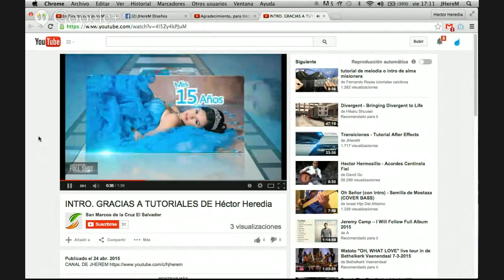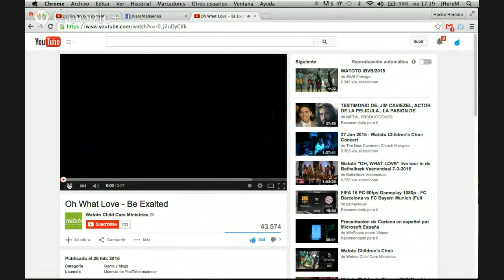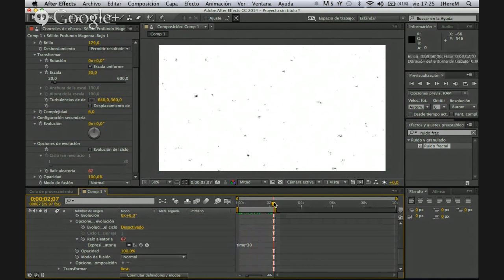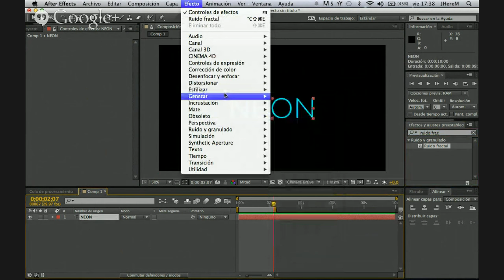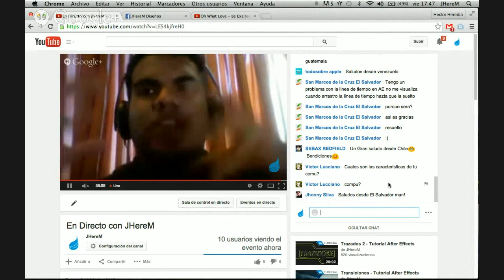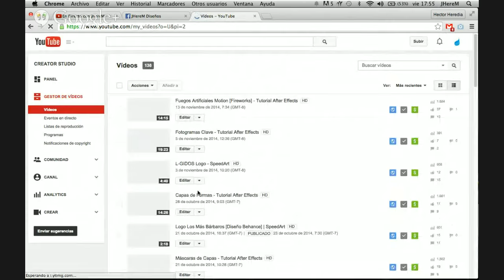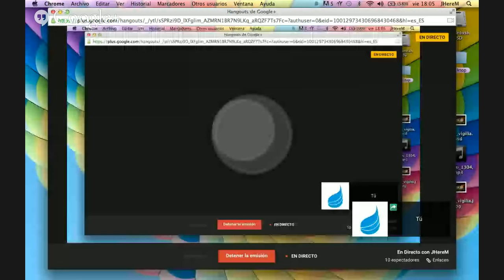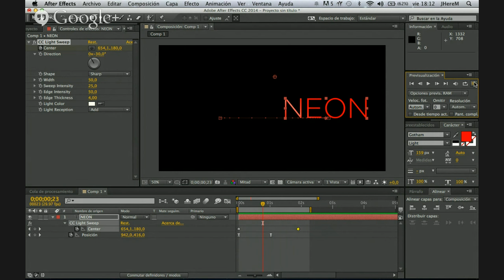En Directo con JHereM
Me llamo Héctor y este es mi canal donde hago vídeos tutoriales sobre Photoshop, After Effects, Illustrator y de la calculadora HP 50G. Acá podrás aprender rápida y fácilmente con muchos tutoriales ¡los cuales no tienen precios!